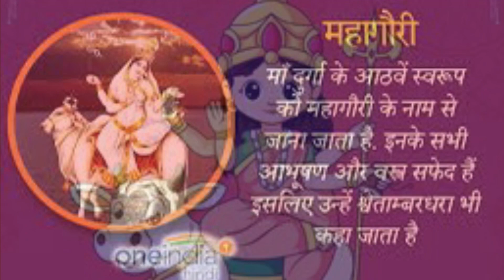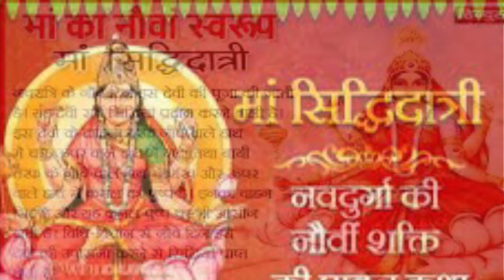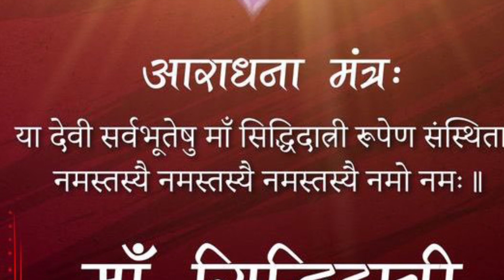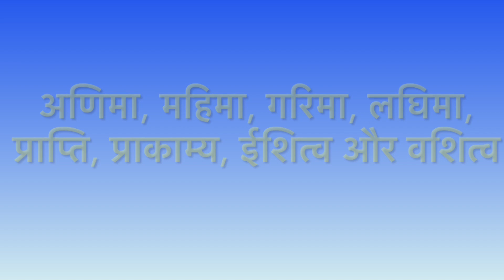नवरात्रि के 9 दिन की कहानियाँ(Part 2)|navratrispecial|नवरात्रि2023|anubansal|Jaimatadi|day(5-9)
Navratri ke day 9 ki katha(Part 2)

Navratri ki 9 Dino ki kahania (day 5,day6,day7,day8,day9)

आज माता  की कथा नवरात्रि के अवसर पर नवरात्रि की 9 कहानियाँ

Durga , the principal form of goddess, is believed to be the power behind the work of creation , preservation and destruction of the world .

शारदीय नवरात्रि  के पावन अवसर में माँ के ९ रूप की कहानी और पूजा अर्चना की जाती है । मान्यता के अनुसार नवरात्रि पर माँ दुर्गा के ९ रूपों की उपासना करने से सभी मनोकामनाएँ पूरी हो जाती है ।

Nine forms of Ma Durga bless us with nine divine qualities 🙏.

This Channel is Collection of my self written Own poem s and mythological stories as well .

I hope you will enjoy the video . If you like it , please share and comment the video .

9forms of Ma Durga 9 divine qualities